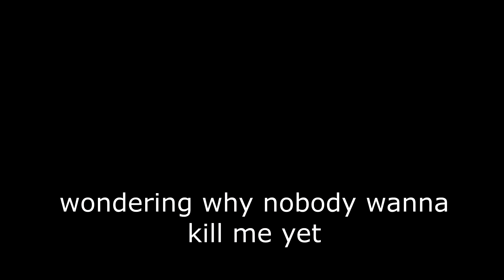Yxung Plague - Disappearing (Official Lyric Video)(AMV)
Produced by Ayazra
Written & Mixed by Yxung Plague
Edited by Yxung Plague